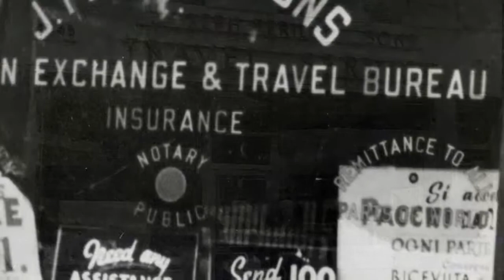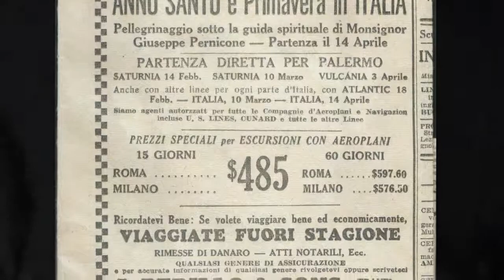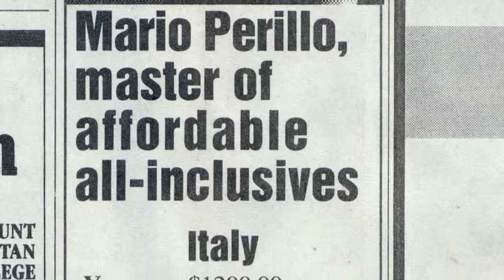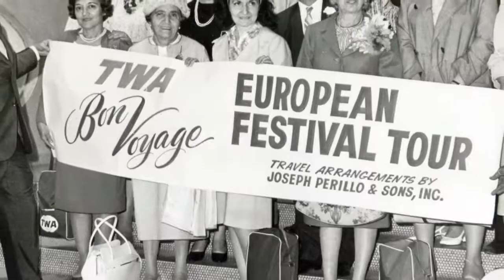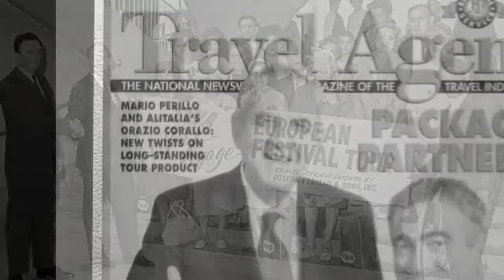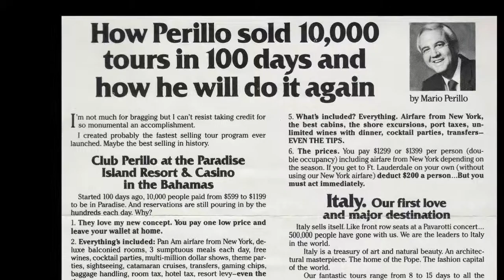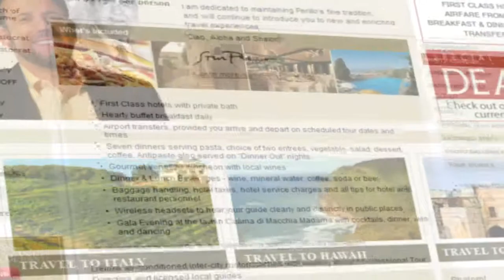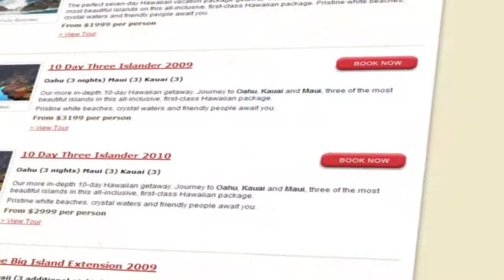The History Of Perillo Tours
For over 60 years and three generations, Perillo Tours has provided millions of people with a vacation of a lifetime. Watch how this legendary company was born...see how it revolutionized the industry...and find out how Steve Perillo is once again placing Perillo Tours at the forefront of the travel business.